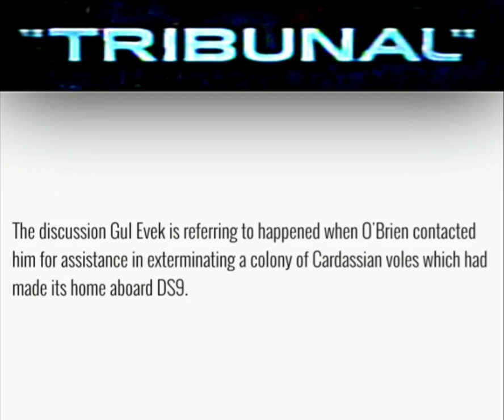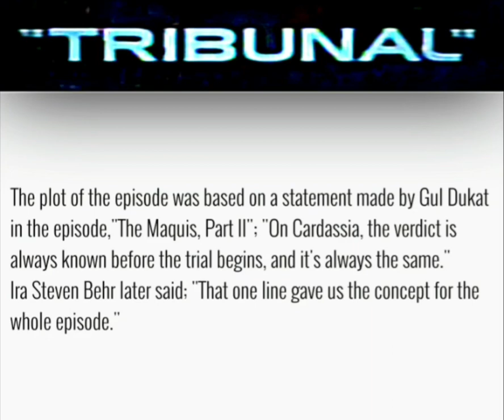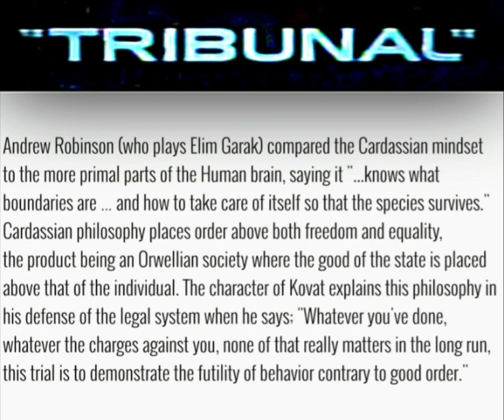Star Trek: Deep Space Nine - Tribunal (1994) Trivia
O'Brien is caught up in the tension between the Maquis and the Cardassians when he is brought to trial on Cardassia Prime for unknown crimes.

IMDb
Google Images